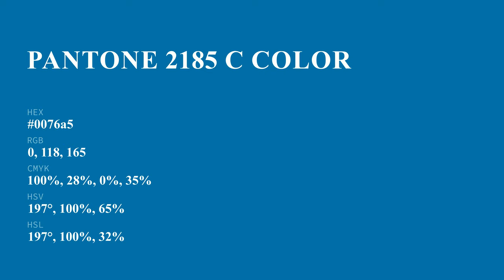color 0076a5 hex color - Blue color - Warm color 0076a5